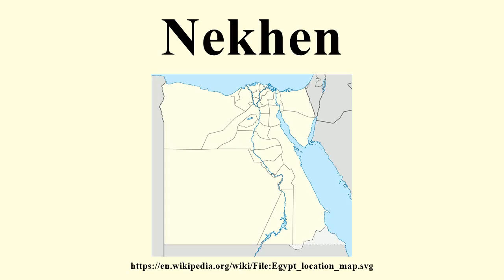Nekhen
Image-Copyright-Info
Author-Info:   NordNordWest

Image-Copyright-Info